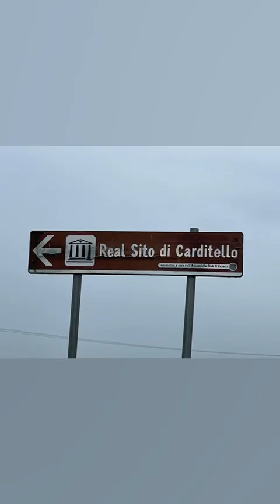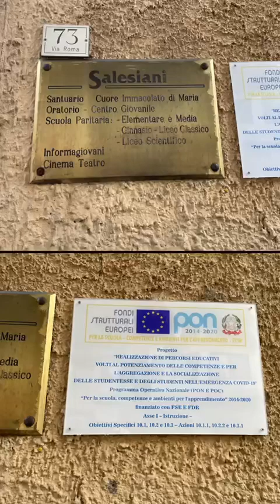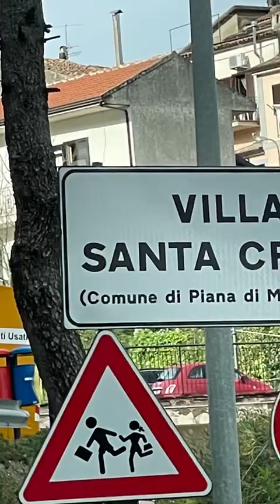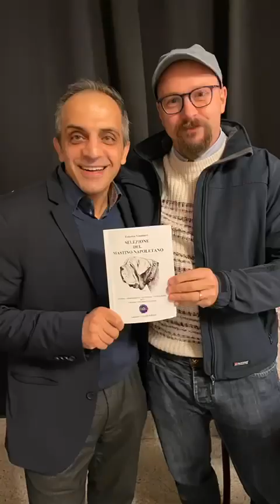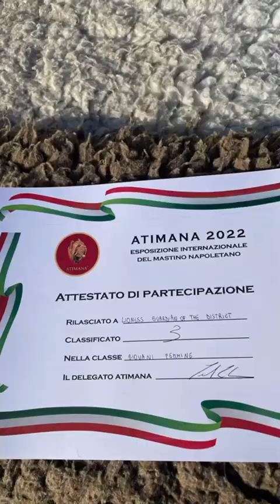Atimana 2022 Neapel - GoD Guard of the District @atimanamastinonapoletano2749 @mastino napoletano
An IPhone created summary of the GoD Mastinos and the trip to Naples for Atimana Conference and Atimana Mastino Napoletano presentation exhibition.  An IPhone created summary of the GoD Mastinos and the trip to Naples for Atimana Conference and Atimana Mastino Napoletano presentation exhibition.
My phone knows better.  😜🐾
There the GoD Mastina Lioness runs with Artin, look at this run and the harmony between dog and human, judge for yourself and give a grade or a comment.
we love Neapolitan Mastiff.